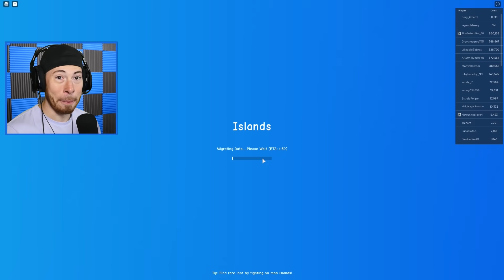I Gave Players 24 HOURS to build Skyblock Roblox Islands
Roblox Family Friendly No Cursing Fun! In this Roblox Gameplay I Gave Players 24 HOURS to build... Skyblock Roblox Islands